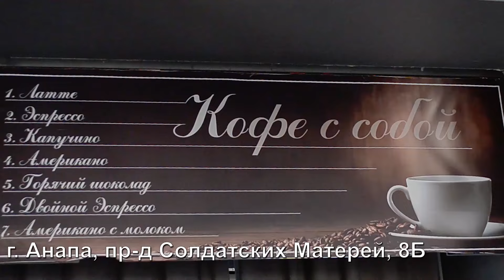Госдума приняла закон о введении туристического налога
Госдума приняла закон о введении туристического налога. Налог, фактически заменяющий курортный сбор, начнет действовать с 1 января 2025 года, он составит 1% от стоимости услуг по проживанию в гостиницах